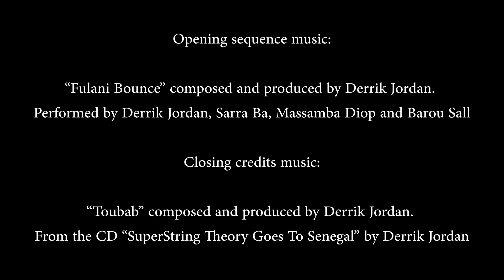Ep #27 with Eugene Uman, composer and pianist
Ep #27 with Eugene Uman, composer and pianist. Eugene is the director of The Vermont Jazz Center in Brattleboro, VT. He is deeply inspired by the music of Colombia where he has spent a lot of time teaching and performing. A wonderful improviser, he writes very memorable compositions, some of which are featured in this episode.

All of the previous episodes of The World Fusion Show can be found on the YouTube channel at

For the podcast just do a search for The World Fusion Show on iTunes or Soundcloud.